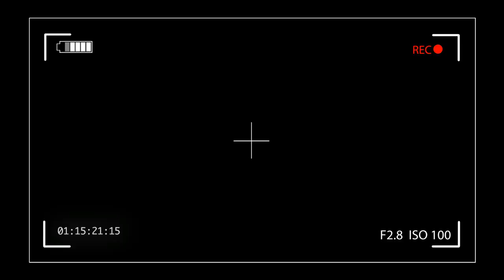Pelatih Arema Tuding Persib Lihai Sandiwara, Milla Beri Respons BERITA AREMA HARI INI 23 FEB 2023